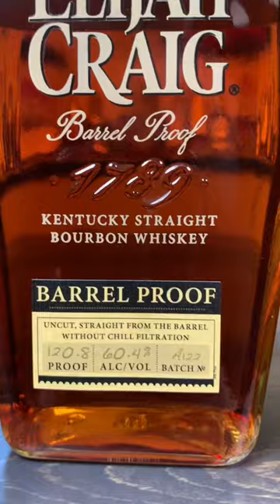The Three BEST Tips for Getting into Whiskey